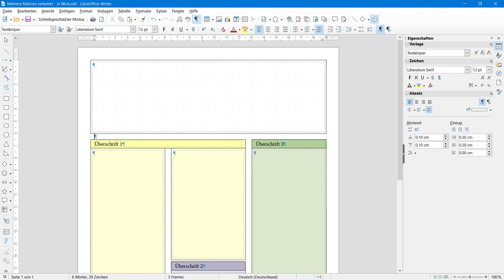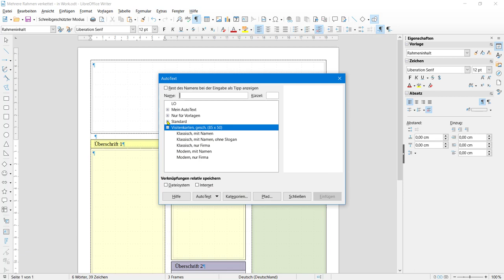Layout in Writer - LibreOffice 7.2 (German/Deutsch)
Das Video zeigt, wie ein "Layout in Writer" unter LibreOffice erstellt werden kann.